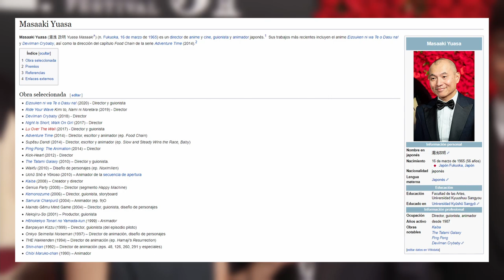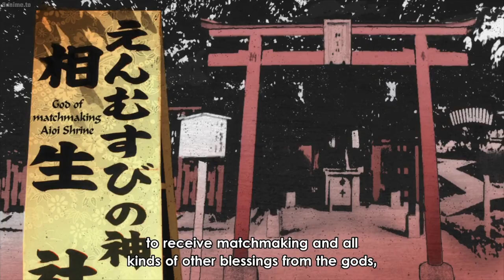La Extravagante Dirección de Masaaki Yuasa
De los pocos directores que conozco, Masaaki Yuasa es uno que me encanta, en este video hablamos un poco de la dirección de sus series principales y lo elementos que comparten.

0:00 Yuasa y la Dirección
03:41 Animación
06:03 Banda Sonora
06:55 Narrativa
08:00 Dirección General
09:36 Conclusión

––– CRÉDITOS –––
Agradecimientos a mis amigos Tona, socio del canal y Eber por la revisión, los comentarios y las sugerencias.
Los puedes encontrar en Twitter como @DimeTona y @TheEberGalaxy.